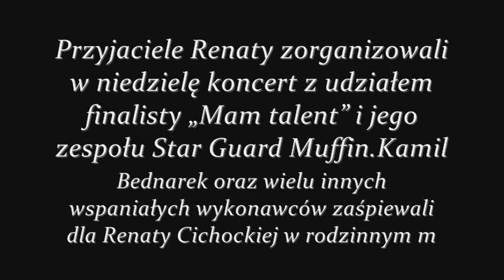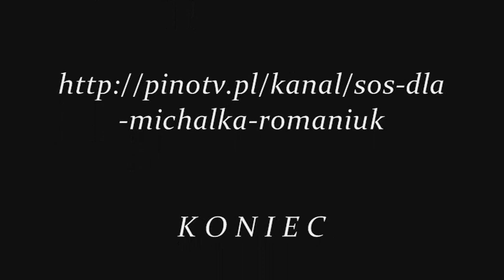SOS - RENATA CICHOCKA - .wmv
Wielu wspaniałych pomagali dla naszej Renatki
18 tys. zł zebrano podczas charytatywnego festynu w niedzielę w Izbicy Kujawskiej! Ta piękna suma została uzbierana dzięki waszej dobroci.Każda wpłacona złotówka jest dla Renatki kolejną kropelką nadziei... Chylimy czoła przed każdym z Was- DZIĘKUJEMY Z CAŁEGO SERCA!!!

Mam na imię Renata. Mam 35 lat i od 6-ciu lat zmagam się z rakiem piersi. Mam przerzuty do wątroby, płuc i prawdopodobnie w kościach. Do tej pory mój organizm całkiem nieźle sobie radził, ale niestety jest coraz trudniej. Chemioterapie, które przeszłam uszkodziły mi serce i nie można już w moim przypadku stosować kardiotoksycznych cytostatyków. Lekarze zaryzykowali i w tej chwili podają mi xelodę, ale nie wiadomo jak ona będzie działała na moje serce i w związku z tym nie wiadomo jak długo będę mogła ją jeszcze stosować. W każdej chwili może się okazać, że trzeba będzie zakończyć terapię a niestety w Polsce już nic więcej nie mogą mi zaoferować. Konsultowałam się z lekarzami w Chinach, ponieważ oni stosują bardzo nowatorskie metody krioterapii, embolizacji, chemioterapii podawanej do guzowo i terapii genetycznej. Te metody nie działają na cały organizm i serce jak w przypadku podawania chemii dożylnej, więc jest to dla mnie ogromna szansa na skuteczne leczenie. Po zapoznaniu się z moimi wynikami chińscy lekarze powiedzieli, że mogą mi pomóc i zrobią co tylko mogą, ale muszę jak najszybciej przyjechać do Chin.

Niestety, wstępny koszt terapii wynosi ok. 150 000 zł i nie stać mnie na takie leczenie.

Budzę się każdego ranka i z radością przyjmuję kolejny dzień jaki jest mi dany przeżyć. Teraz walczę o życie. o każdy kolejny dzień, bo czas ucieka i nie wiem jak długo wytrzyma obecne leczenie, moje osłabione serduszko.

Błagam o pomoc... dopóki oddycham, cały czas mam nadzieję. bo mam dla kogo żyć. Mam cudownego męża i dwójkę wspaniałych dorastających dzieci (Ola 17 lat, Jakub 16 lat), które jeszcze mnie potrzebują.